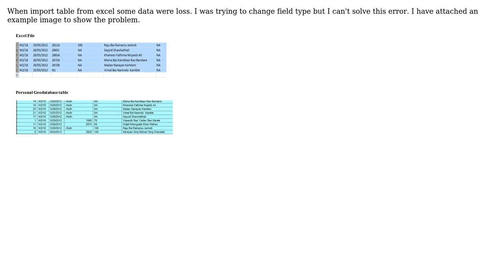GIS: Some data loss when Importing Personal Geodatabase Table from Excel? (2 Solutions!!)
GIS: Some data loss when Importing Personal Geodatabase Table from Excel?

With thanks & praise to God, and with thanks to the many people who have made this project possible! | Content (except music & images) licensed under CC BY-SA | Music | Images & others | With thanks to user Sean user RajGovind user nmtoken user klewis and the Stack Exchange Network Trademarks are property of their respective owners. You are responsible for your own actions.